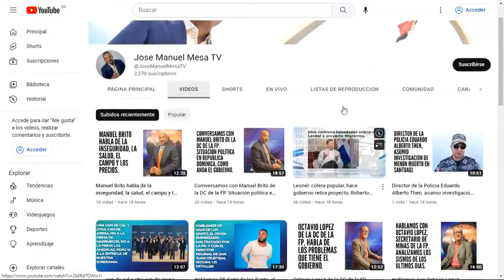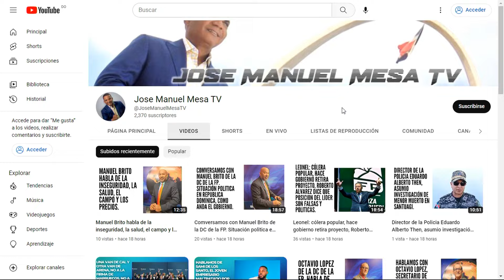Luis Abinader y Eduardo Alberto Then, responsable de todo lo que pasa en el Pais.